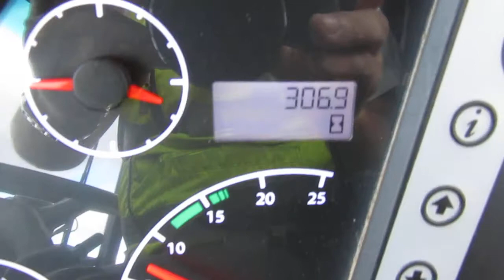FOR SALE: JCB 3CX CONTRACTOR AEC